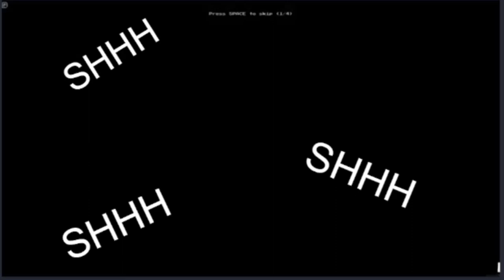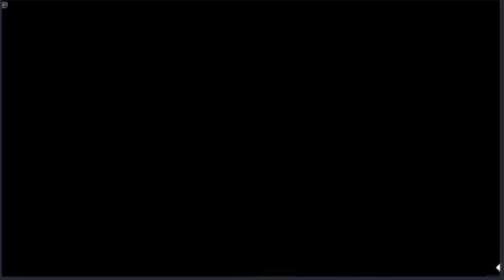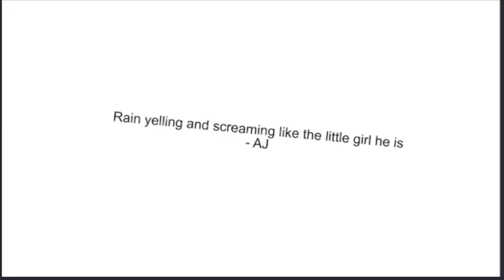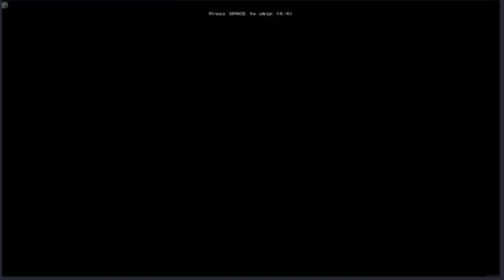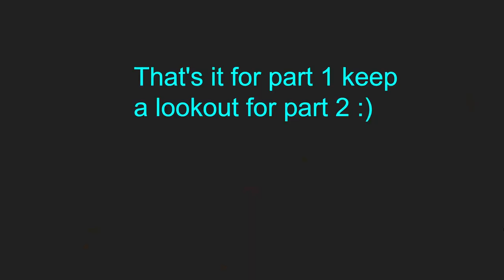Funny moments in Apeirophobia with Ciox AJ and Forrest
roblox robloxhorror robloxapeirophobia this video took forever to edit pls like and sub :)